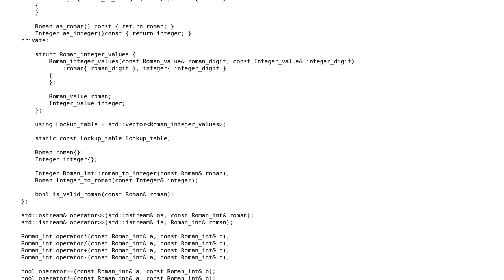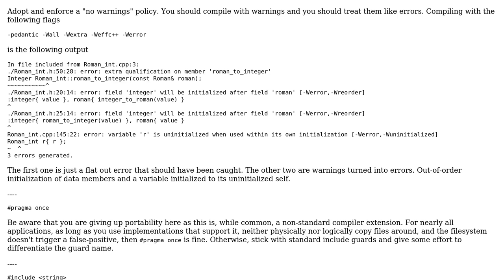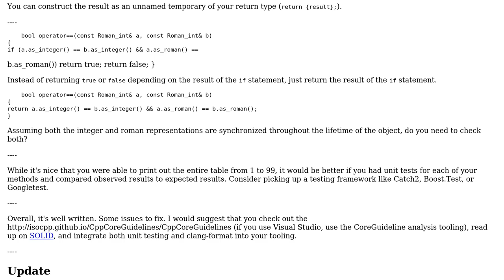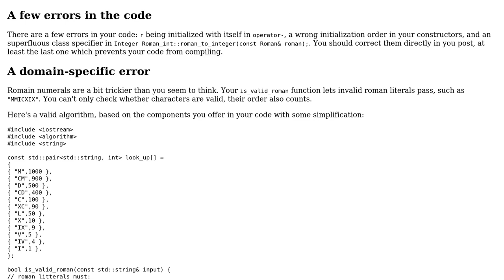Code Review: Roman_int class in C++ (2 Solutions!!)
Code Review: Roman_int class in C++

With thanks & praise to God, and with thanks to the many people who have made this project possible! | Content (except music & images) licensed under CC BY-SA | Music | Images & others | With thanks to user Snowhawk user Sandro4912 user papagaga user 200_success and the Stack Exchange Network Trademarks are property of their respective owners. You are responsible for your own actions.